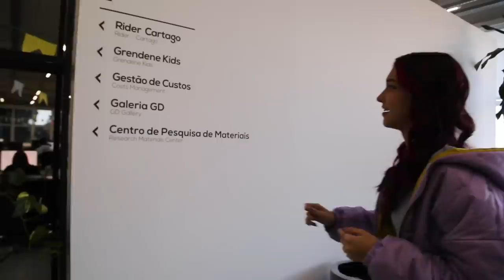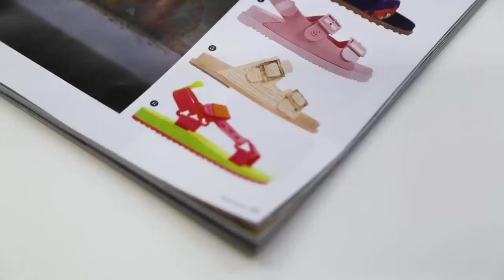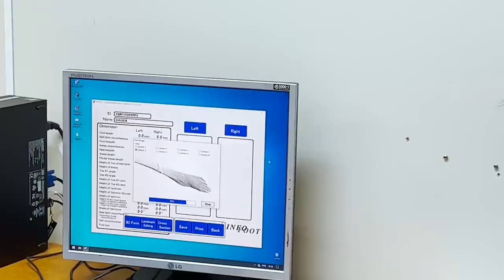FIZ UMA VIAGEM MUITO INCRÍVEL !! UM DIA INTEIRO COMIGO | Luluca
* O vídeo possui conteúdo publicitário
Amo compartilhar tudo com vocês pandinhas, e, dessa vez, vamos para uma viagem muito especial!!! Fomos ver como são feitas as nossas sandálias na Grendene Kids, espero que amem tudo como eu amei!!

🎮 ROBLOX - JustLuluquinha